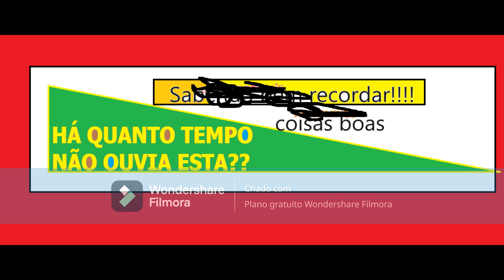INTENSO PODCAST SHOW-- MUSICA PARA TODOS